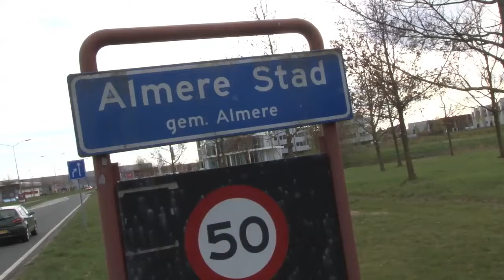Sjoukje Dijkstra prijs voor Niki Wories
Sjoukje Dijkstra reikt de prijs voor de beste kunstrijdster uit aan Niki Wories